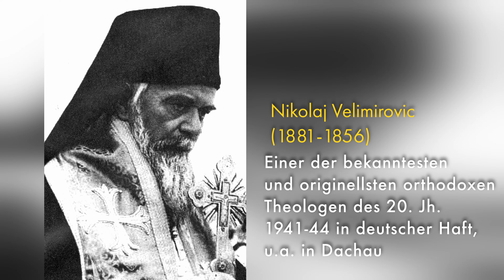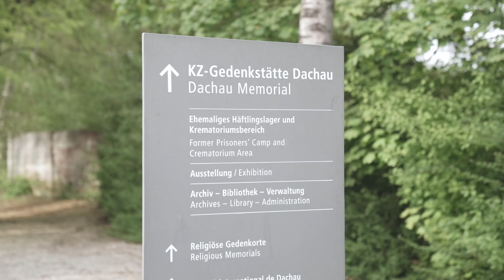"Der Krieg und die Bibel". Kreuzprozession nach Dachau 2022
Der heilige Nikolaj Velimirovic (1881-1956) ist einer der bedeutendsten Theologen und orthodoxen Philosophen des 20. Jahrhunderts. Doch kaum jemand weiß, dass er 1944 im Konzentrationslager Dachau inhaftiert war. Zu seinen Ehren und im Gedenken an die Häftlinge, die Ermordeten und die gefallenen Soldaten findet jedes Jahr eine Prozession aus dem russisch-orthodoxen Kloster des Hl. Hiob von Pocaev in München ins Konzentrationslager Dachau statt, der etwa der Strecke entspricht, über die die Inhaftierten von München nach Dachau geführt wurden. Auf Stationen während des 14 km langen Fußmarsches wird immer wieder aus den Werken des Hl. Nikolaj von Serbien gelesen.
Die diesjährige Prozession ist besonders: In Europa herrscht Krieg und in unserer Diözese haben sich tausende ukrainische Gläubige wiedergefunden. Unsere kleine Kraftanstrengung und die Lesungen helfen uns, diese Ereignisse geistig besser zu begreifen.

Kamera: Rostislav Sheptykin, Merkurij Gudym
Regie: Anastasia Limberger